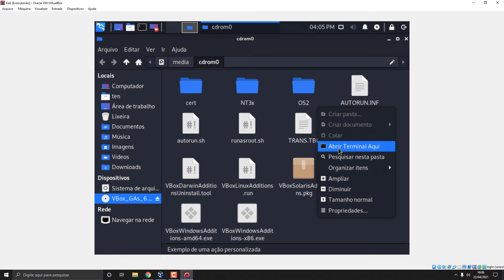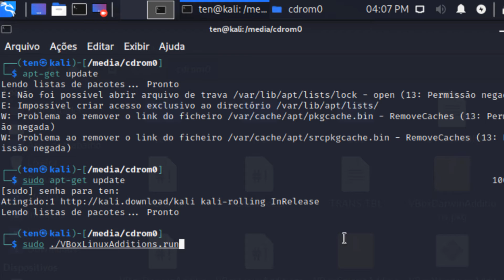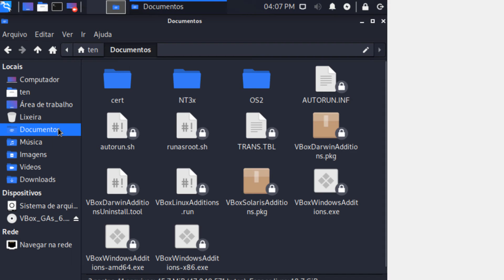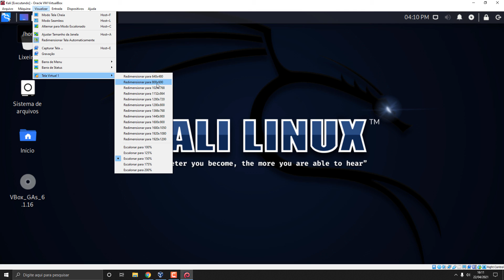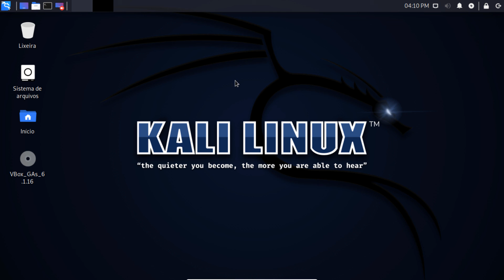Como aumentar a resolução Kali Linux no Virtual Box | Tela Cheia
Nesse vídeo vc vai aprender a como aumentar a resolução kali linux no virtual box , deixar em modo tela cheia. Serve em qualquer Linux, caso vc precise resolver esse problema no seu Windows segue outro vídeo.

kalilinux aumentarresoluçãokalilinux Se vc sentiu a vontade de ajudar o canal fazendo alguma doação
e venha fazer parte desse time se inscrevendo e receba as novidades. De um Up no seu canal -  Melhor Ferramenta para Youtubers - Tubebuddy